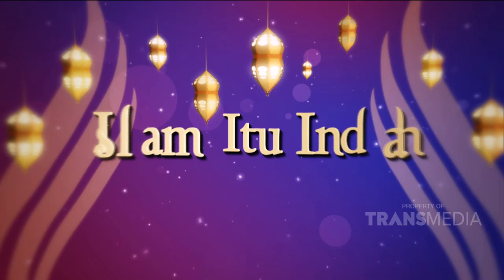ISLAM ITU INDAH - Sifat Istri yang Membuat Rezeki Suami Mengalir Deras (19/6/19) Part 2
TAYANG SETIAP HARI PUKUL 05.00 WIB